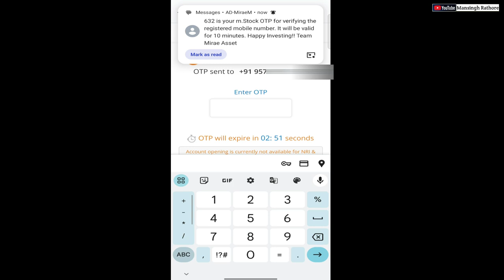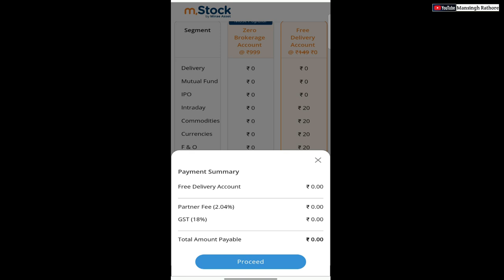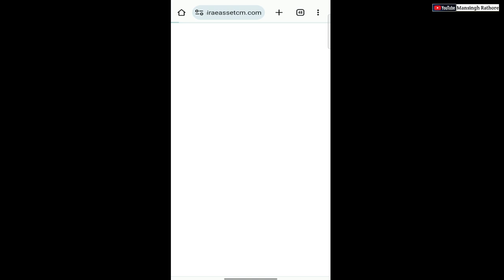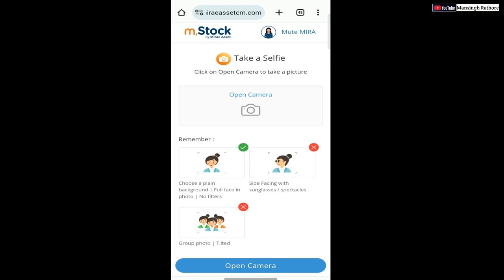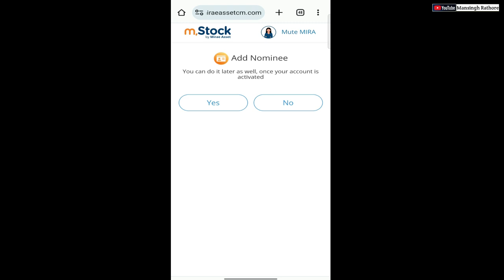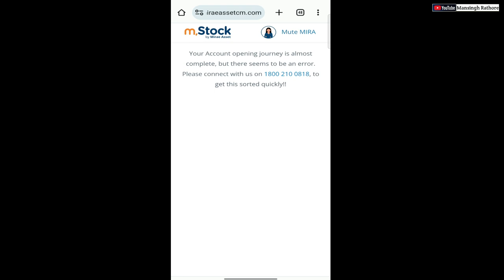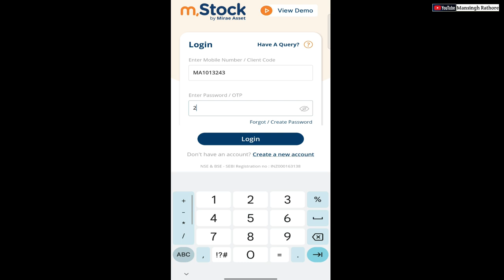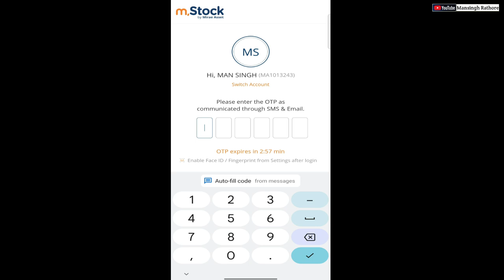How Can Open Account In M Stock 2024 | M stock zero brokerage plan 2024 | m stock benefits 2024